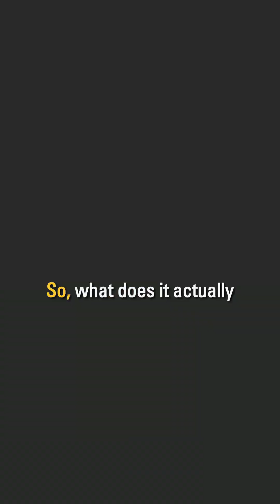Walkie Talkie Satellite Communication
Today, satellite communication is nothing like in the old movies.
No walkie-talkie with a robot at the other end.
Just orders, information, and data, going back and forth, simultaneously.
All because of digitalized, multiplexed communication and Software-Defined Radio.
Learn more about SDR’s in our deep-dive episode with Alexander Spaniol and Andreas Stren. Tune in to episode 13 of Allies in Innovation here, or wherever you prefer to listen 📲